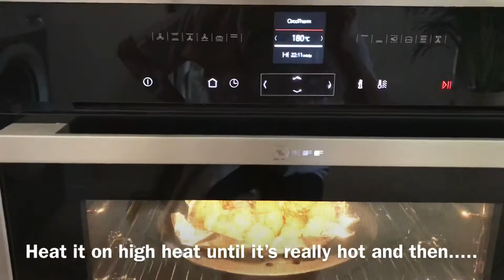Turkish lamb chops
WFH recipe: use what you have at home